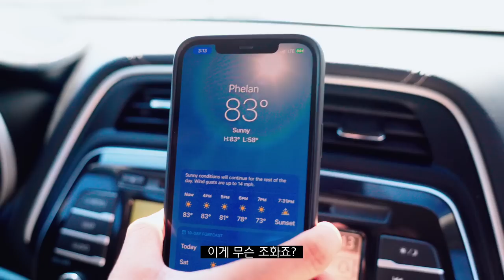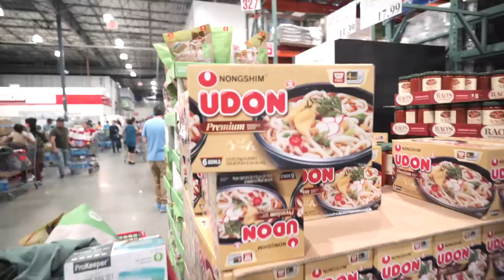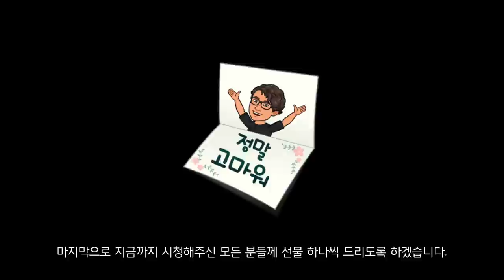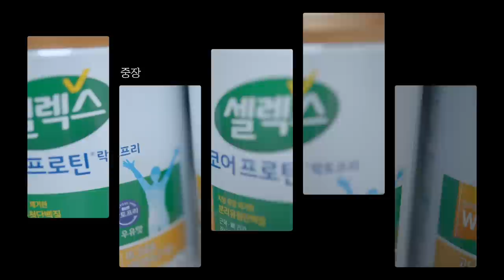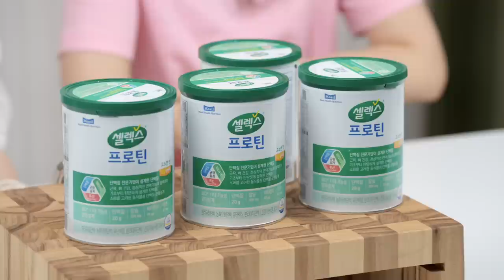🇺🇸 코스트코에 가면 놀랄 일이 생겨요 😱 이것은 국뽕이 아니다!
바로 그 신제품! 셀렉스 프로틴!

소화를 고려한 균형설계된 단백질을 찾는다면?
최다 11대 기능성 보유한

최다 11대 기능성 보유한 단백질을 찾는다면?

지금 바로 무료 체험으로 느껴보세요!

OCIC FILM
비지니스 상담
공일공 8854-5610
오성민 감독
오감독의 또다른 채널도 구경하세요.

**링크를 타인에게 전달할 경우, 새로운 브라우저에서 간편가입시 오류가 있다고 하네요

새로운 브라우저 내에서 접속시 일부 간편 가입 오류가 있어 '일반가입'으로 진행부탁합니다.